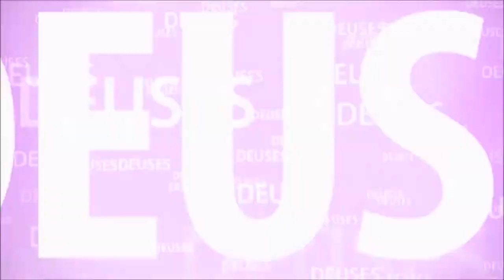KRISHNA - A SERPENTE KALIYA